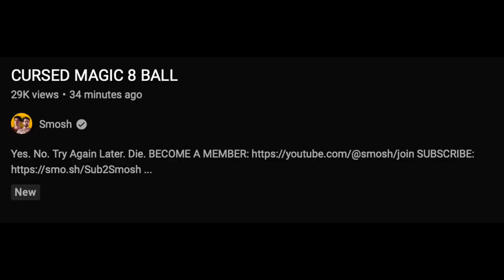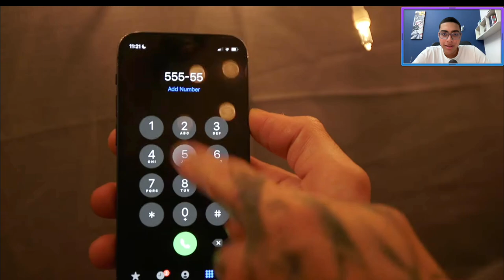Smosh has a CURSED MAGIC 8 BALL?!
It's that time of the year again! Let's see how fast I can run out of ideas.